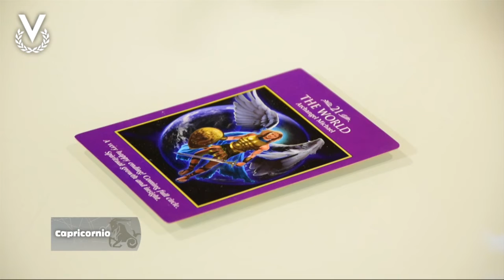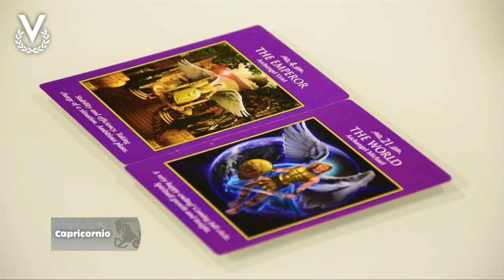Capricornio – 23_12_2019 – Los Astros